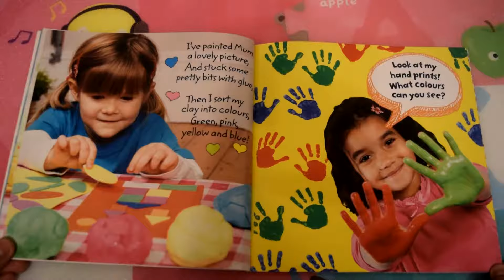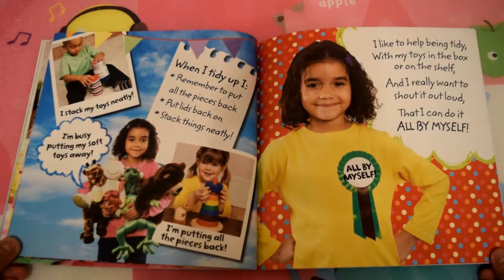TOYS, PLAY, TIDY AWAY! ALL BY MYSELF!